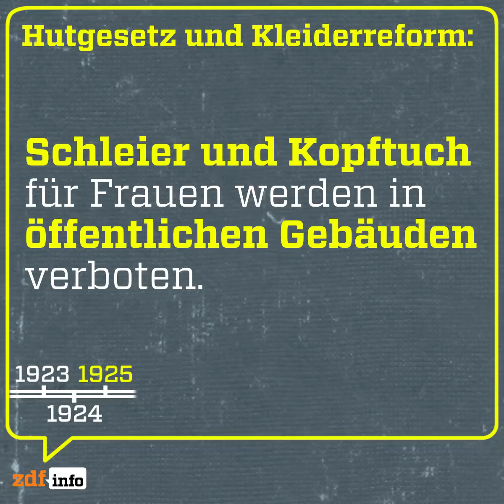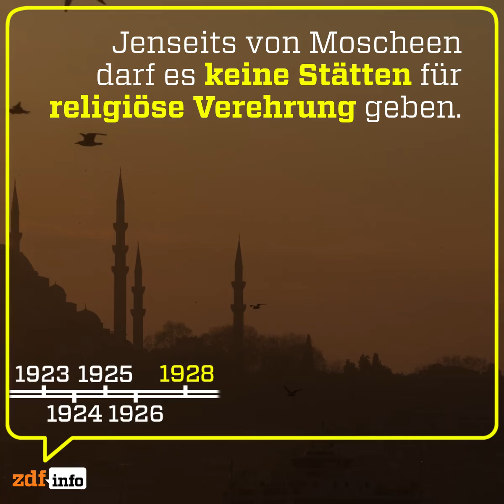ZDF | Wie Atatürk die Türkei geprägt und in die Moderne geführt hat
// Atatürk hat die Türkei radikal und schnell in die Moderne geführt. Wusstet ihr, dass die Türkei zehn Jahre vor Frankreich das Frauenwahlrecht eingeführt hat?

Ich lade euch alle herzlich zu meinem Discord Server ein!

by Ʈuʀĸιsн Đємσcʀαcy
Aaron Yücel ///